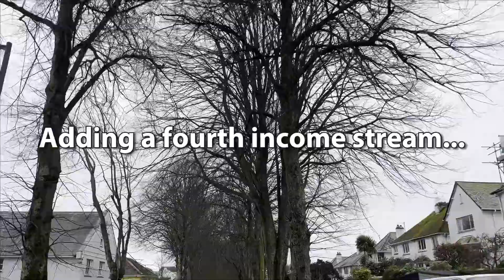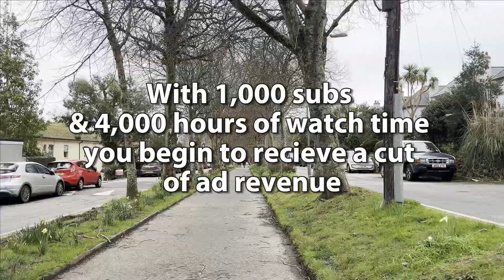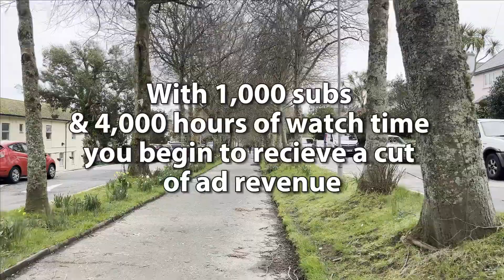Smartphone side hustles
How to generate an income using just a smartphone.
☕️ Please consider buying me a coffee to satisfy my caffeine addiction

Here I outline the three ways I currently earn a small side income using just my iPhone Mini 13. I'm hoping to add a fourth soon...

You can also find my books on a wide variety of online bookshops

I use the wonderful Draft2Digital to format my ebooks and printed books and to distribute them widely.

View more Ventnor videos here:

 • Birding Ventnor, Isle of Wight

🎵Some of my videos contain music clips, attributed as follows:
Song: I-85
Artist: Kia

- My binoculars
- I use the iPhone Mini 13 to shoot all my videos (Amazon link)
- I use the dji microphone set to record audio
- I edit my videos on an iPad Mini

- My book about wildlife watching around Ventnor
- My book about nature writing (Amazon link)
- Creating species-rich grassy-shrublands
- Writing and publishing books on your smartphone
- Creating a location-independent lifestyle during 2023

My van life-related reading list:
My favourite, from Romana Startfield
Hudson's vanlife book
Odom's minimalist van lifer book
Kristine's vanlife book collection

Some of my favourite books on the craft of book self-publishing:
How to make a living from your writing
How to market a book
Let’s get digital
Strangers to superfans
Wide for the win
From zero to four figures